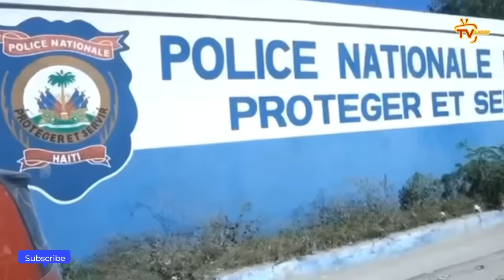30 nov- Tout milat ak boujwa bay lòd touye Babekyou || Stanley Lucas fè Bwa kale sou Izolan ak Tidjo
Bòn nouvèl, Tout boujwa dakò lapolis touye Babekyou || Stanley Lucas fè Bwa kale sou Izolan ak Tidjo

Koze a gaye, Tout boujwa dakò lapolis touye Babekyou | Stanley Lucas fè Bwa kale sou Izolan ak Tidjo